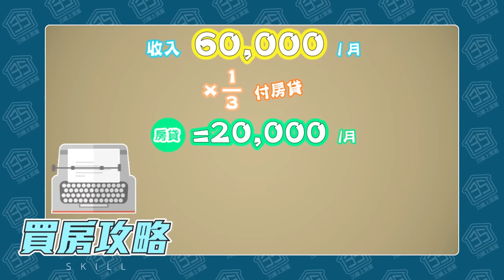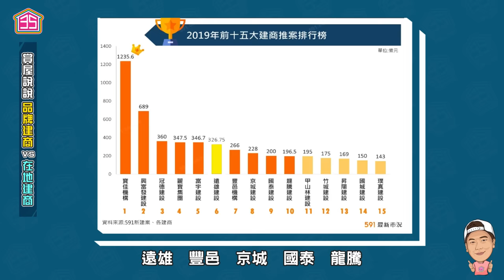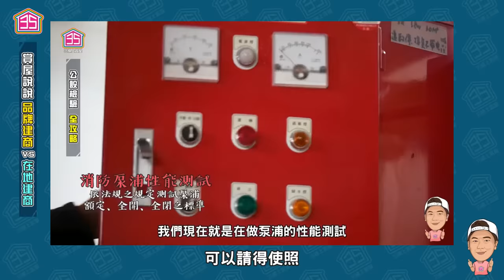【賞屋說說】 ☛建商品牌尬聊！你該買哪家？ | 十大建商 | 在地建商 | 挑選依據 | 風險提醒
很多粉絲都在問，到底哪些建商能買？哪些不能買？
今天就讓TED來跟你們分享，
底下也開放大家留言討論 ，
想砲哪個建商、稱讚誰，想幫誰說話
通通來！讓我們聽聽你的聲音

↓↓🌟加入【VIP會員頻道】收看更多精彩內容吧🌟！↓↓
【Email】工商合作 | 爆料投稿 | 售屋委託 _ 請來信↓↓
35線上賞屋xTRIDENT聯名款帽子 售價880元( 35線上賞屋布標為贈品 )